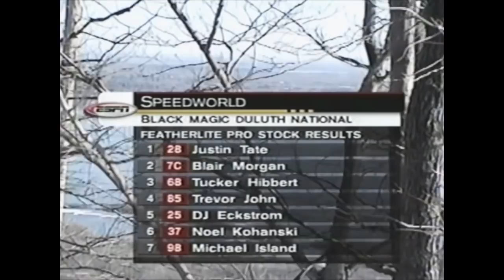Spirit Mountain 2002 Snocross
Watch Justin Tate bring home the Pro Stock win!